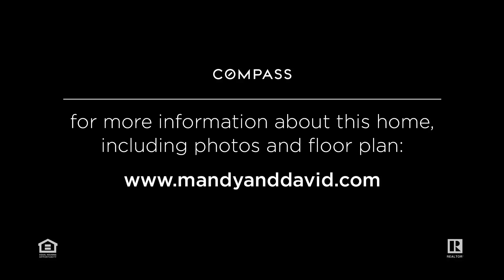1423 Columbia Road NW #3